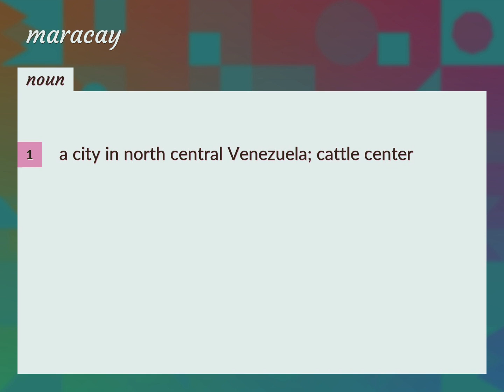Maracay | meaning of Maracay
What is MARACAY meaning?